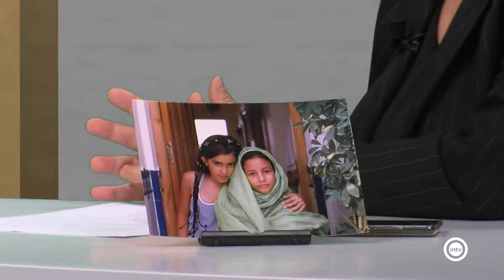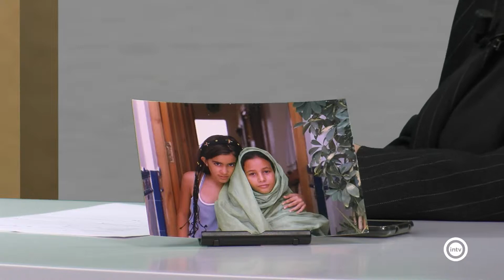MC a tu salud 3/3 (20/05/19)